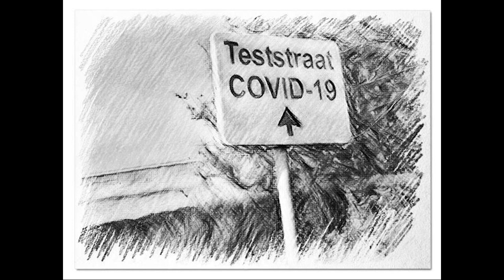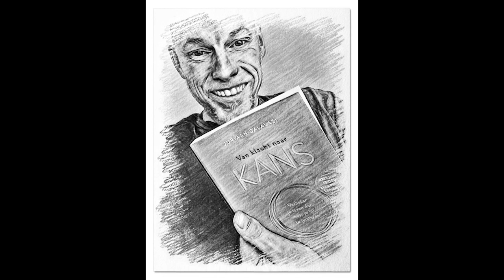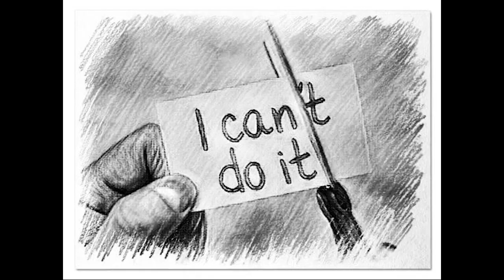mijn covid-19 feb 2021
Mijn COVID-19 verhaal is mijn ziekte met 2x ziekenhuisopname en een lang revalidatietraject. Mijn nam is Art de Lange en ben sportdocent op het CIOS ZW Nederland en ben 52 jaar.
Mijn verhaal wil ik met jullie delen, dat je de pech kunt hebben, ook al ben je fit en gezond, covid-19 een behoorlijke impact kan hebben.